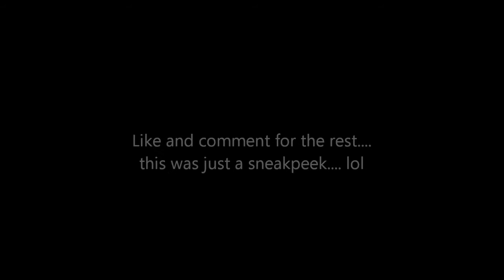Thriftshop (Clean Version) Trailer